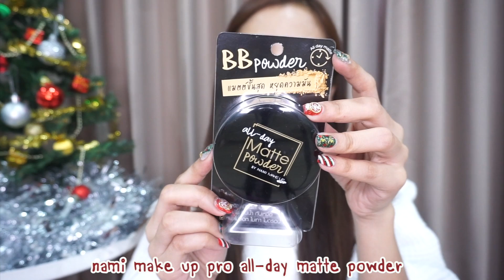แต่งหน้าวันคริสต์มาส Christmas Makeup |underfaahh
P.O. Care Natural Sun Screen
Maybelline Fit Me Concealer
nami make up pro all-day matte powder
Chaonang Slim Waterproof Eyebrow
4u2 love me more
canmake
merrezca pearl pigment eyeshadow
rebecca eyeliner
sasi xoxo liquid lip